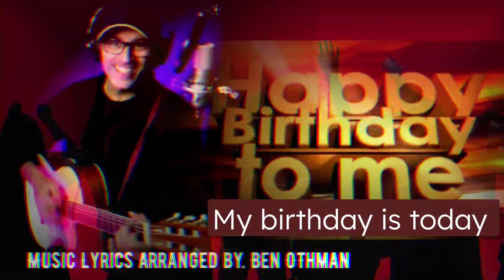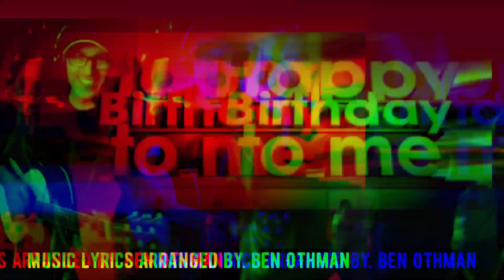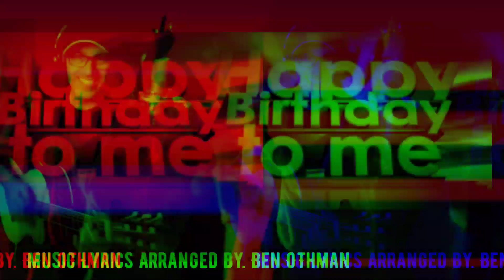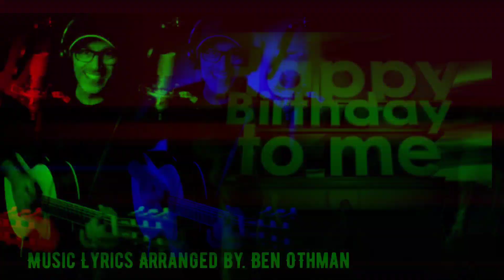Today is my Birthday Song